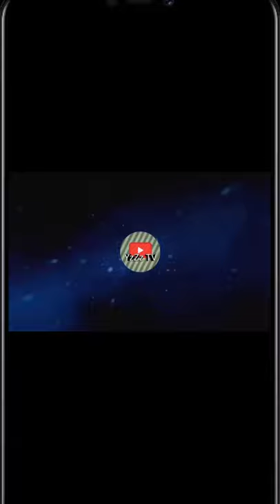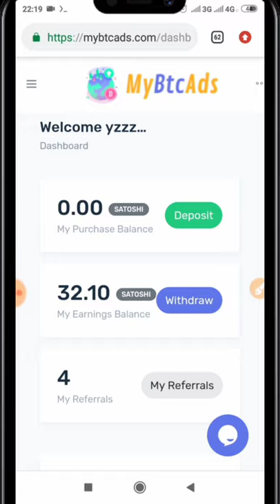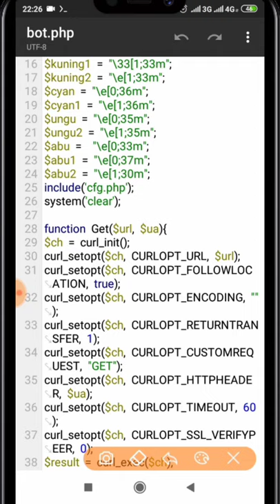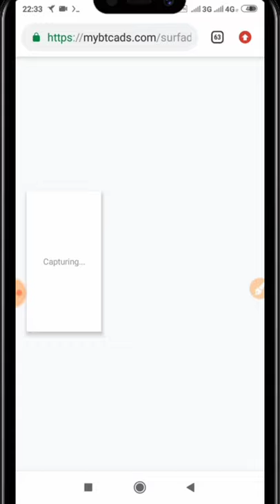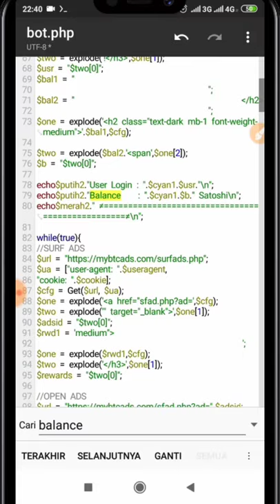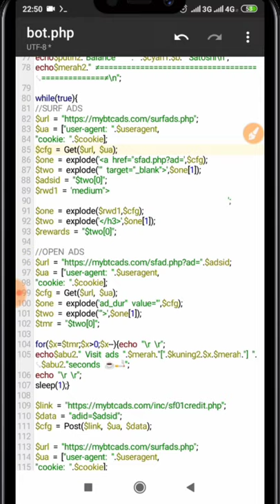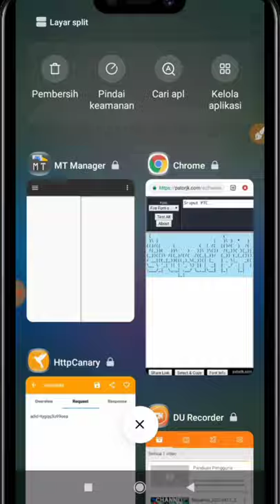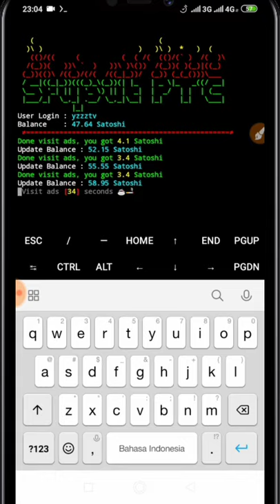CARA YZZZTV MEMBUAT SRUPUT PTC ADS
BAHAS CARA MEMBUAT SRUPUT PTC ADS

Web dalam sruput di video,
daftar dulu kalo belum ya

DO WITH AT YOUR OWN RISK!

::WALLET::
Pendaftaran Faucetpay

::GARAPAN::
ASUPAN BTC GRATIS WAJIB GARAP

PERHATIAN
YzZz Tv CHANNEL!
Semua video dalam channel YzZz Tv diperuntukkan sebagai bahan pembelajaran saja, gunakan materi video dengan bijak, dengan menonton video ini, maka segala bentuk dampak yang ditimbulkan setelah menonton video dalam channel YzZz Tv sepenuhnya bukan menjadi tanggungjawab kreator video, melainkan diri anda masing-masing.